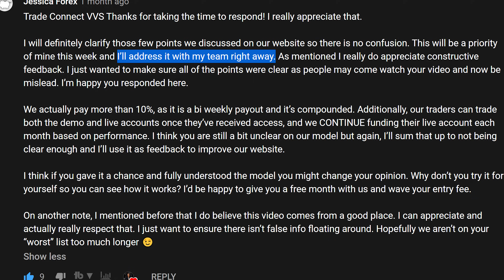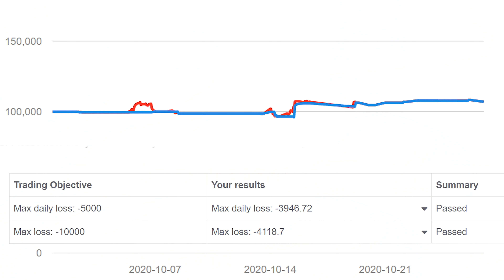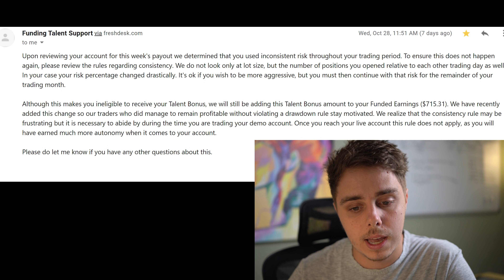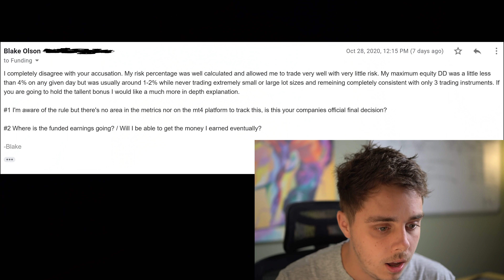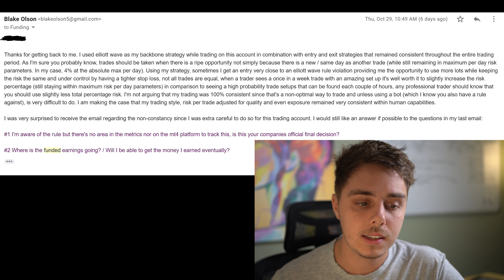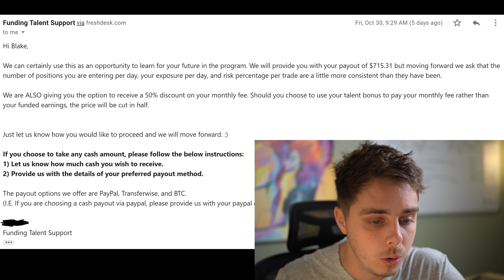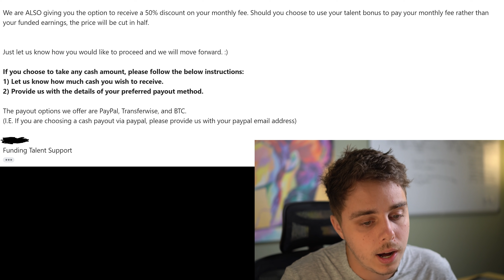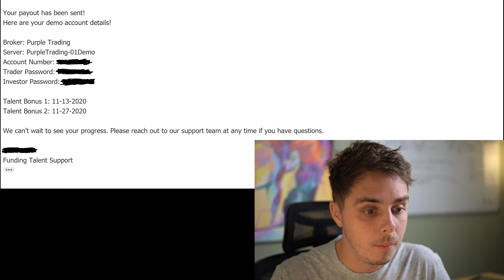I Tried Funding Talent for 30 days Payout Proof | Honest Prop Firm Review | Forextips101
Everything in this video is simply my opinion, some things may change. Nothing mentioned in this video is guaranteed to be accurate. Do your own research before making and purchase or decision.

I tried funding talent for 30 days after receiving a free month from forextips101. This is my funding talent honest review / funded talent review / forex tips 101 funding talent review.

Funding talent is a lot like the prop firm challenge known as the FTMO challenge. Funding talent also goes by the name forextips101 on Instagram and on a sister site. IMO FTMO seems like it's the better option in the long run provided you're able to make it past their challenge and verification but fundingtalent or another prop firm may rise to the occasion and beat out the current market leader in the prop trading space. I welcome any competition from new prop firms and I love that fundingtalent / forex tips 101 is taking a stand on a slightly different type of prop firm experience from all the rest.

If you are looking for a prop firm that pays out quickly, this is the best option out there! I'm looking forward to continuing to trade with both funding talent and FTMO for the foreseeable future. I am on track to receive another payout split from my FTMO account very soon. I will make another FTMO payout video once they have fulfilled their obligation.

I was not paid by either funding talent, nor forextips101, nor any other prop trading firm to make this video. Everything in this funding talent review video is only in my own opinion, things could change and you are of course welcome to have your own opinion on funding talent or any other prop firm.

Thank you for your continued support by watching my videos! I hope you learned something new. Let me know if you feel like you learned how to use Elliott wave, Algos or confluence strategy or if you made any money from it!